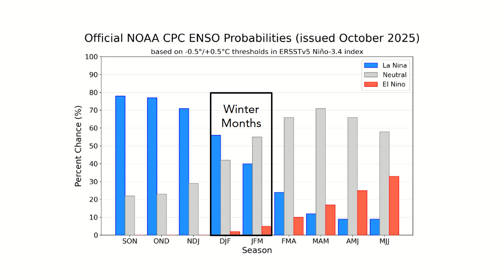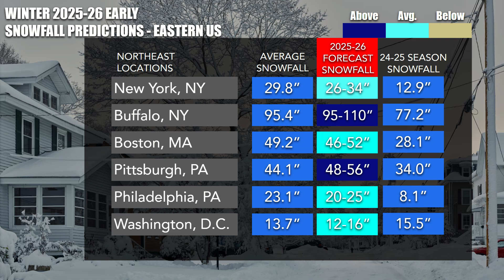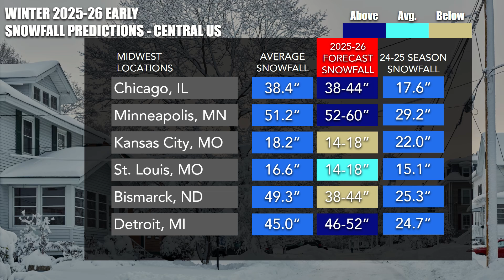The Upcoming Winter Will be CRAZY...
In this video, I give an update my winter outlooks to see what conditions may look like during the 2025-26 winter season across the United States.
If you want to know about a specific location, post it in the comments and I'll let you know my thoughts!